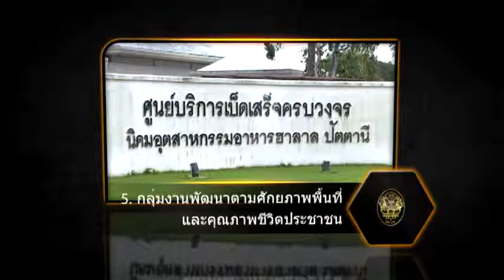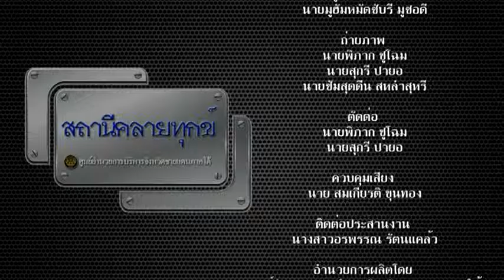18-9-58 รายการสถานีคลายทุกข์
ติดตามรับชมรายการสถานีคลายทุกข์
นำเสนอการช่วยเหลือ ผู้ร้องทุกข์ ร้องเรียน ตามโครงการคลายทุกข์ที่ต้นทางของ ศอ.บต. ตลอดจนลงพื้นที่สัมภาษณ์ผู้ได้รับการช่วยเหลือจาก ศอ.บต. ผ่านสายด่วน 1880
ออกอากาศ ทุกวันศุกร์ เวลา 10.30 – 11.00 น.
ทางสถานีวิทยุโทรทัศน์แห่งประเทศไทย จังหวัดยะลา (ช่อง11 จ.ยะลา)